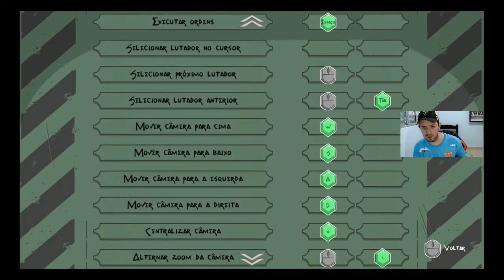Pit People #05 - Batalhando Pelo 2º Olho de Yosef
E seguimos mais um episódio de Pit People, onde faço uma batalha bem extensa em busca do olho de Yosef, durando mais de 3 partes até chegar no resultado final. Nesse episódio também completo a conquista Bloqueador de Framboesa.